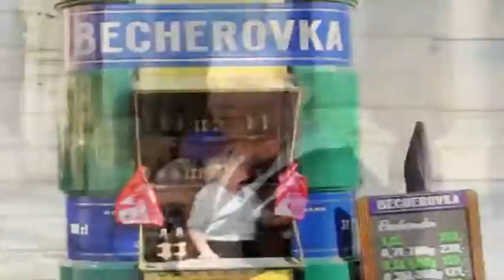Thorolf Gorski Moderations-Sequenzen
Einige Sequenzen aus "Unser-Norden mittendrin" / Internet-Video-Podcast der cool eG / weitere Clips zu finden